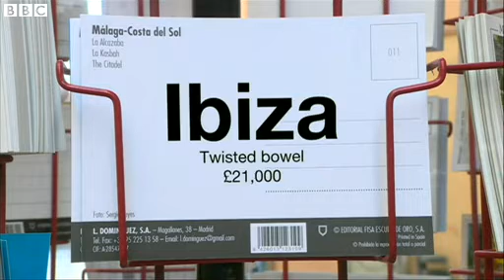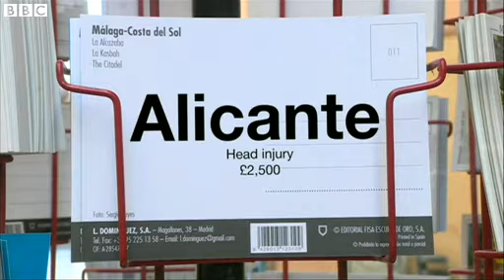Europe to tackle Spain in health insurance row